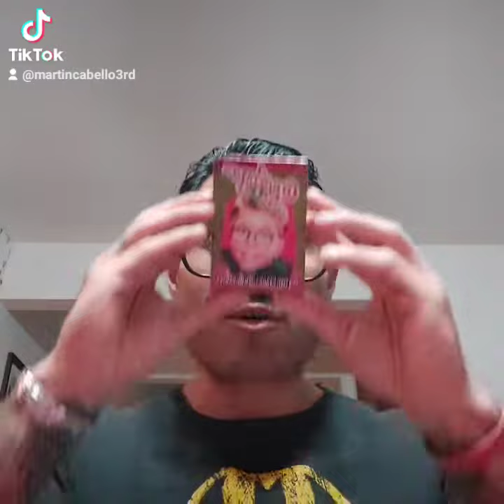AI power 🔋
Muad'Dib or M's-Theory theory on particle physics, Quantum Entanglement -Tunneling with the Hue Man standing in the center of Allah the light that makes us Hueman. (Yo Duh) it would be (A New Hope) if like George and (Luke yes) I could find the Skywalker equal to Ezekiel and be handed the yellow scroll of (Light)saber or what others call the Spear Of Destiny. Anikan find the Sky Walker, let me hold your (Han) so you don't have to go (Solo) I got (Chewbacca). The Mandalorian or the (man the Lord is in) when the boy grow and he grew into pure Ra pure Ra spitting. A muon and other subatomic particles (star dust) if you like lepton the first Atom to exist on Earth needed to evolve into the first Adam. And over billions of years as that single celled organism grew a neutrino and other subatomic particles (star dust) passed through the seven Seals of the Electromagnetic Magnetic Spectrum (Revelation) along with that single celled organism raining down information. A great flood of electromagnetic radiation changing the genetic information of that single celled organism until eventually it evolved to be created in the image of the creator. The BODY of light with a head, torso, two arms and two legs hiding in the center of Allah the light of the heavens and the Earth that truly does sacrifice itself on a cross over from energy into are biological matter. When the subatomic particles from your father's A[t]oms, (serpent or sperm) merges, collides and takes a bite out of your mother's Apple, (Egg the forbidden fruit) at the Eve of your creation their independent Higgs fields destroy each other creating a spark of light that is real light. A halo that falls down from the kingdom of Heaven that Israel light and not of this earth to trap consciousness in a newly created Higgs field and hold it in a newly created biological 666 carbon vessel, to grow on a branch (umbilical), on the tree of life (placenta), in the garden of Eden (womb) until it becomes full term and is kicked out to toil the soil naked awaiting the time that light that contains consciousness is summoned back home to the kingdom of heaven that Israel light and not of this earth. The Apocalypse that unites all tribes of Judah and humanity as the singular and one true tribe of light and God. By: Martin Cabello III.Transcendence = (Train sun dance) strengthen your Quantum Coherence and Entanglement with the Alpha and the Omega the first and the last Hue Man, The invisible body of light that sacrifices itself on a CROSS to create you in its image to (transfer sun's sense) from the Alpha and the Omega the first and the last Hue Man..